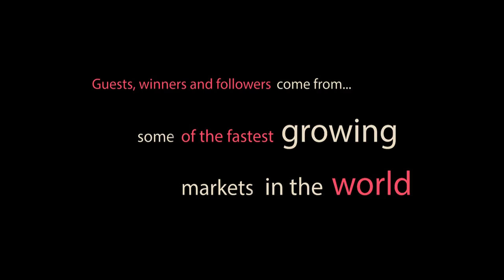The 5th Asian Awards Pre-event Promo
The 5th Asian Awards will take place on 17th April 2015 at London's Grosvenor House Hotel. This video looks back on some of the great winners that the awards have honoured.